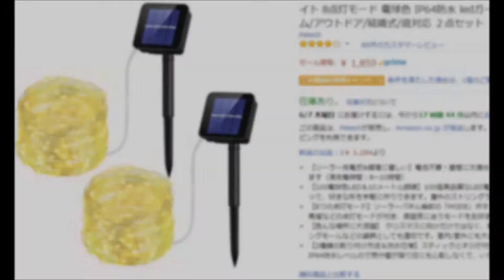五ヶ月目のPatech ソーラー電池 イルミネーションライト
Patech イルミネーションライト ソーラー充電式